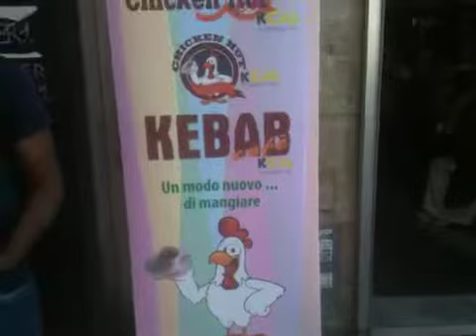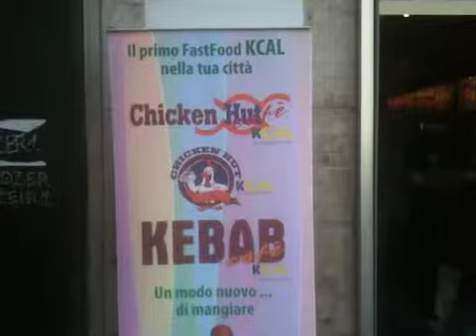Municipio IV - via Tiburtina 352/B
Il mio amico Saif ha aperto un bel locale dove l'Hot Dog è dietetico... provare per credere